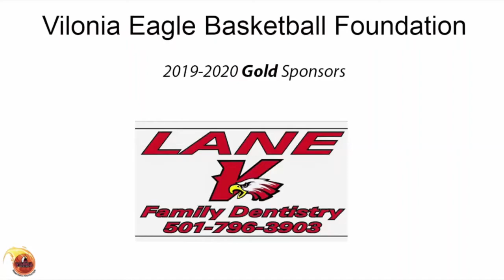2020 Alma vs Vilonia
2020 Alma vs Vilonia (Home)